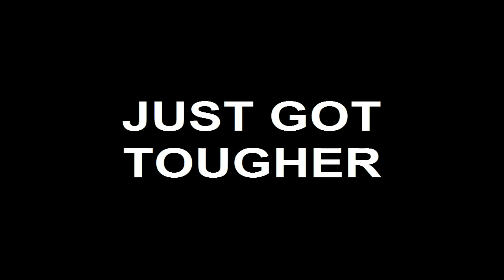Darth Gene - Trailer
The Sith Lord himself, re-dubbed as Gene Hunt, the heroic anti-hero of Life on Mars. The end result is sort of like Snatch Wars, only without the swearing and nowhere near as good, but I'm still quite pleased with it. (I have a longer version of this that I can't put on YouTube, but this gives you the general idea.)